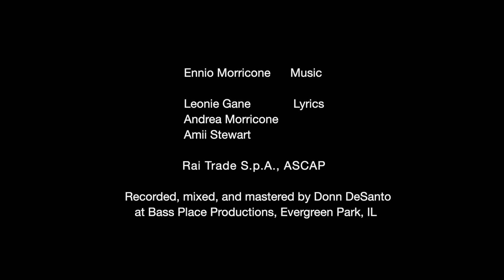My Heart And I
A video by Victor Sanders

                 Mike Ferro     vocals

                 Larry Gray      arrangement
                                         bass
                                         cello
                                         drums
                                         piano
                                         synth

                Tess Galvan     ASL and Dance

                   Ennio Morricone      M.

                  Leonie Gane              L.
                  Andrea Morricone
                  Amii Stewart

                    Rai Trade S.p.A., ASCAP

Recorded, mixed, and mastered by Donn DeSanto
   at Bass Place Productions, Evergreen Park, IL